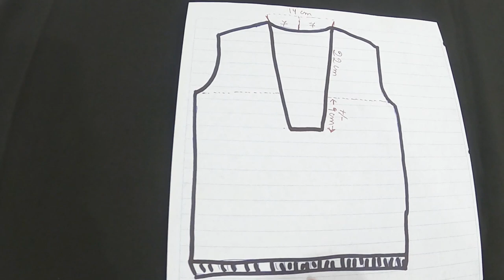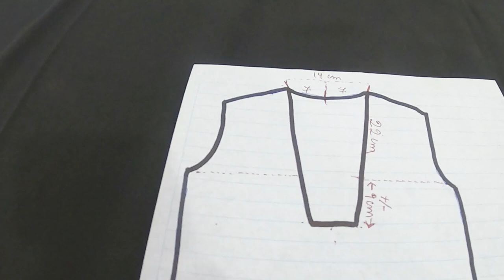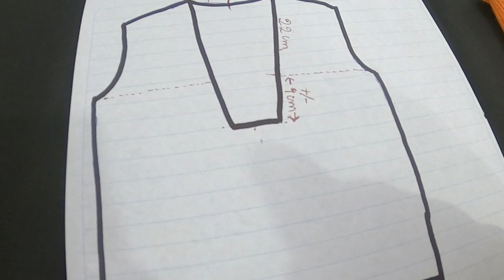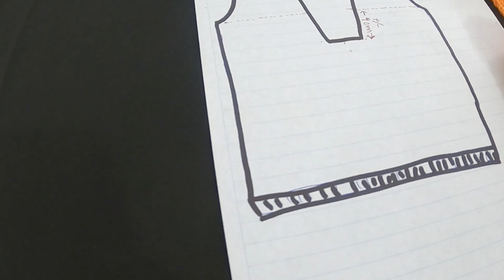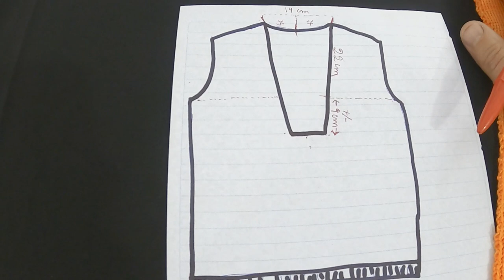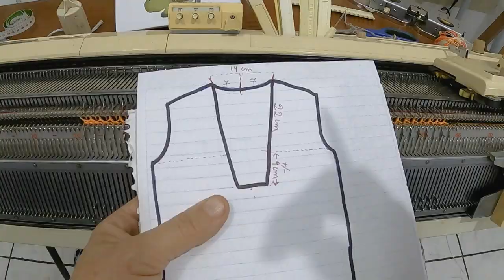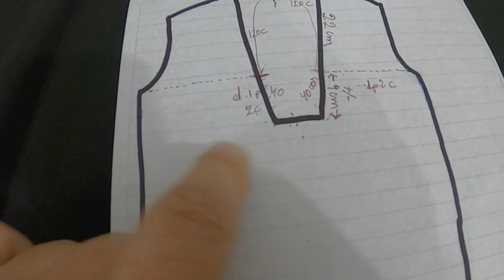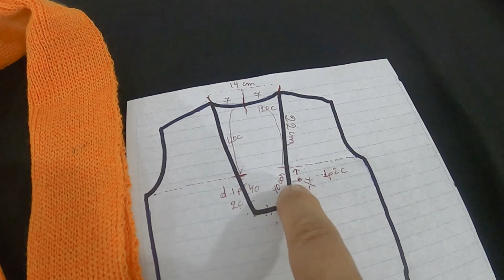gola smoking feita em máquina de tricô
Gola smoking para blusa fechada.
 Este tipo de gola também pode ser feito para casacão e casacos, bastando algumas adaptações. Para fazê-la precisamos de uma amostra de ponto do mesmo tipo que será a gola.
 E de posse da amostra calculamos a quantia de pontos e de carreiras que serão necessários para que o resultado seja perfeito.